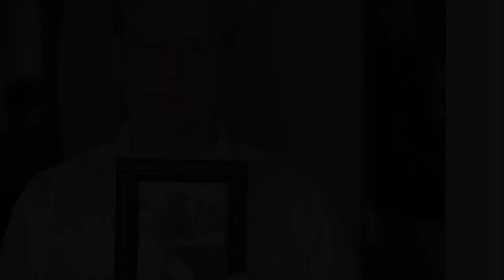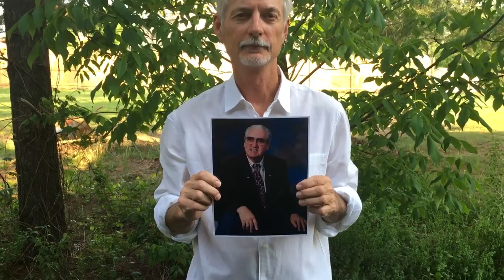Do You Think of Me (Dad's Song) - Jamie Warren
Canada's most awarded independent country music artist Jamie Warren introduces 'Do You Think of Me (Dad's Song)' from his highly anticipated album. This rootsy-country song is an ode to his father & describes the father-son love that will always live on.